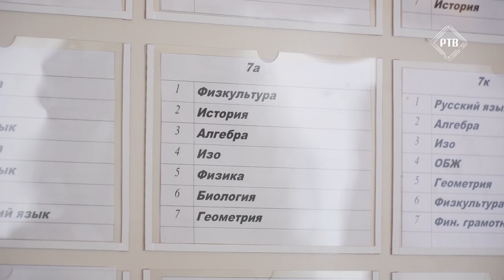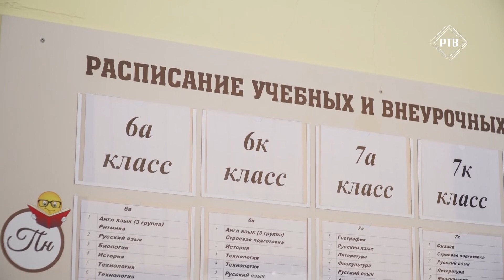Короткое замыкание произошло 28 января в Кратовской 28-ой школе.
Короткое замыкание произошло 28 января в Кратовской 28-ой школе. Педагогический состав и ученики быстро и грамотно отреагировали на поступивший сигнал тревоги. Из здания эвакуировали 127 детей и 18 взрослых. Экстренные службы прибыли на место через 10-12 минут после обращения на единый номер 112. Избежать серьезных последствий удалось благодаря тому, что в школе неоднократно отрабатывались учебные эвакуации и проводились профилактические беседы с сотрудниками МЧС. Обошлось без пострадавших и травмированных.